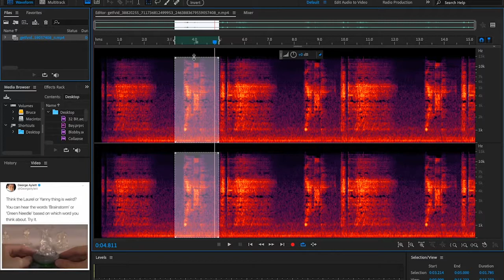Brainstorm or Green Needle - An Explanation